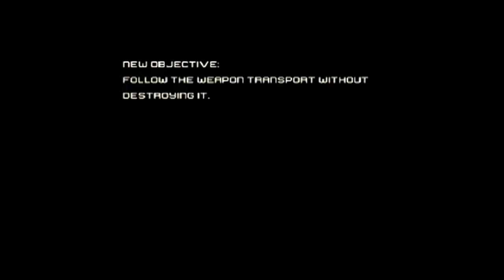Let's Play "Iron Man" (PS2) - Chapter 4